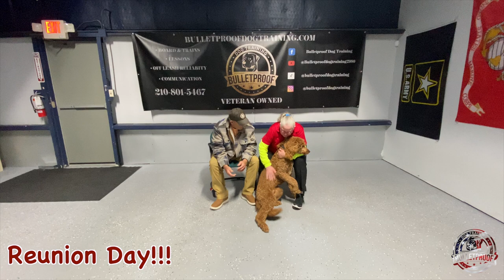Emmitt's Amazing Transformation | 15 Day Board & Train | Golden Doodle